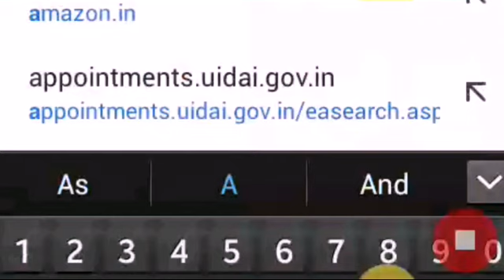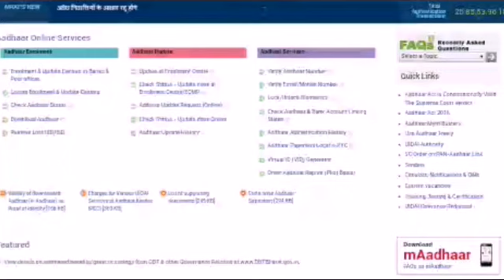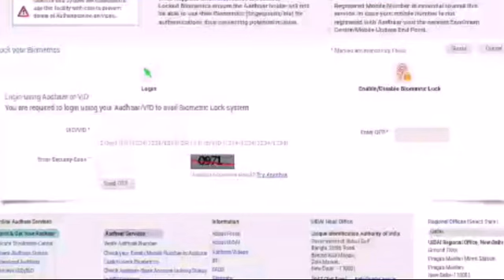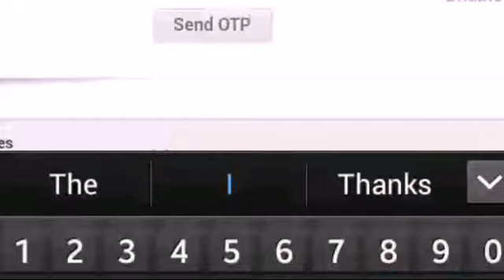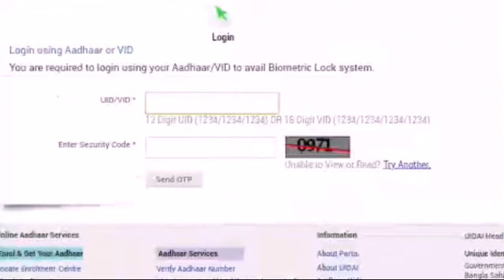HOW TO LOCK/UNLOCK AADHAAR BIOMATRICS ONLINE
Hi Friends aj ami apnader jonno niya aschi aadhaar card er upor 4 th video .ai video te amra alochona korechi kivabe biomatrics lock /unlock korben .ha aadhaar er bisoya ai subidha ta royache jate apnader biomatrics kau churi korte napare .ba kau opbabhohar korte napare biomatrics link niche deoa holo

Amader aadhaar upore aro most important video  and tr link deoya holo.

HOW TO DOWNLOAD AADHAAR CARD WITHOUT REGISTER MOBILE NUMBER